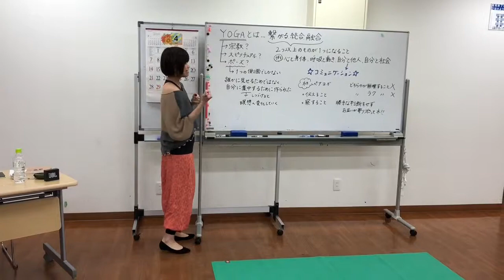月に1度、Sinoスタッフの心と体のケアのためのヨガ教室開催 Sino代表 篠崎正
月に1度のスタッフの心と体のケアのため、
ヨガ教室を開催しています。
お客様も参加できるようになっています。

【求人情報】
20～30代のお客様が65%の活気あるサロンです。